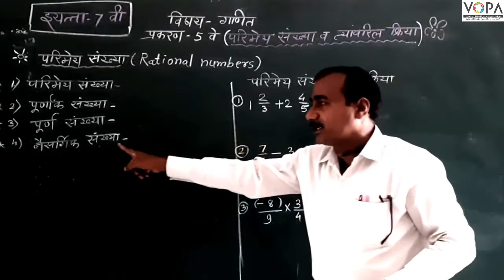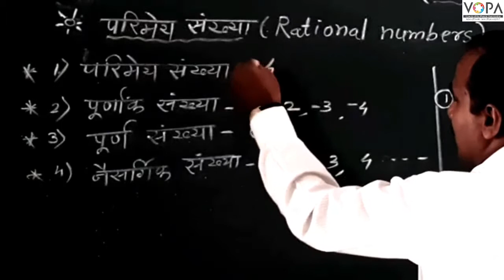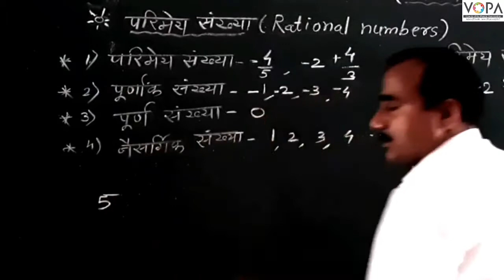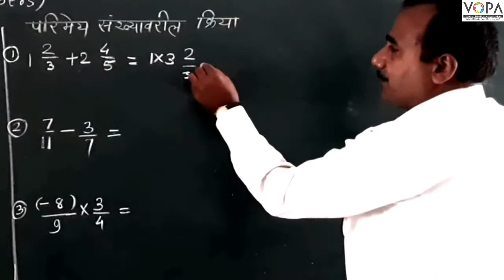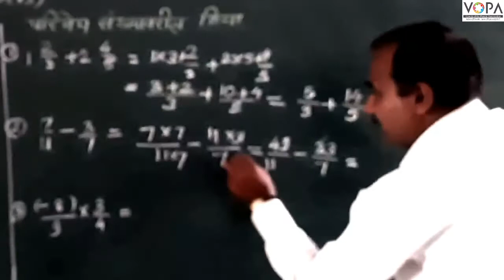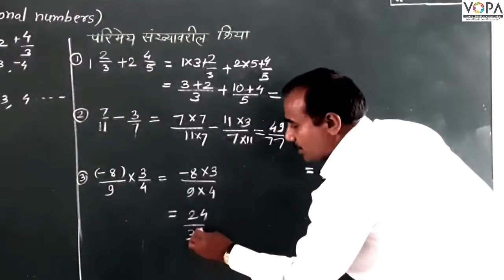7th | Maths | Chapter 5 | परिमेय संख्या व त्यांवरील क्रिया | V1 | V-School